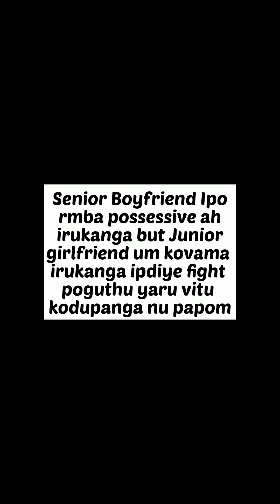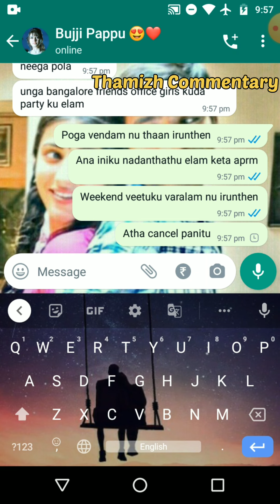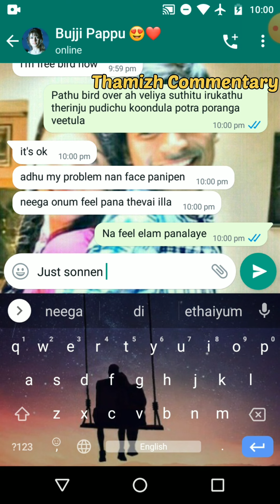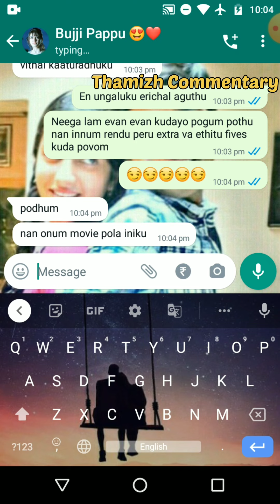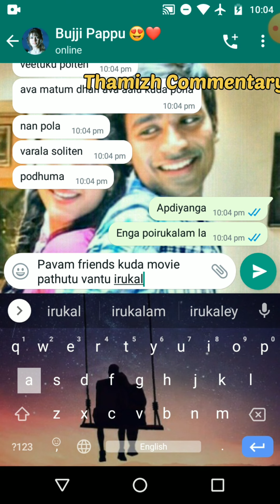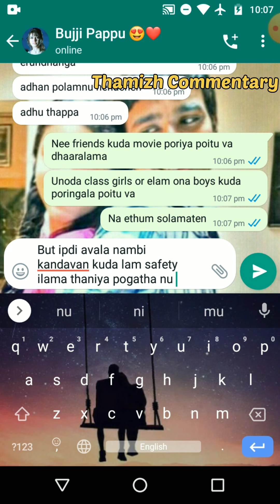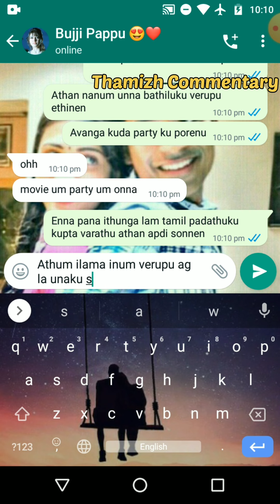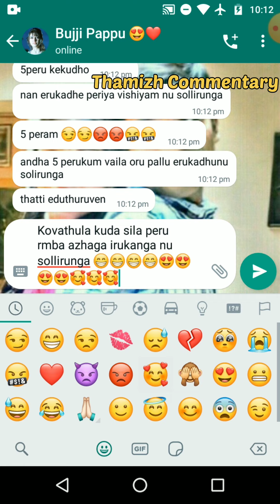Fight & Possessiveness Increses Between Boyfriend & Junior Girlfriend 💔 | Tamil Lovers Chat